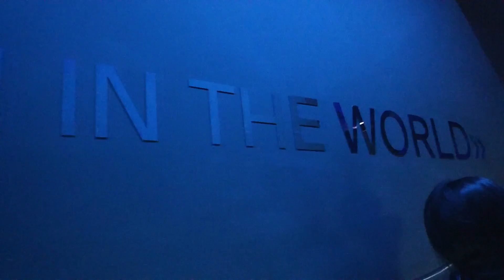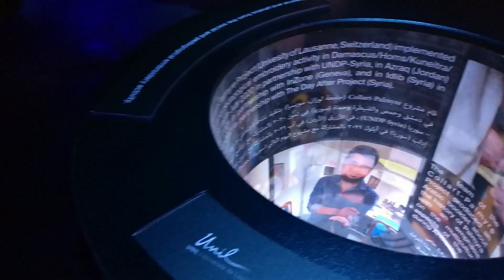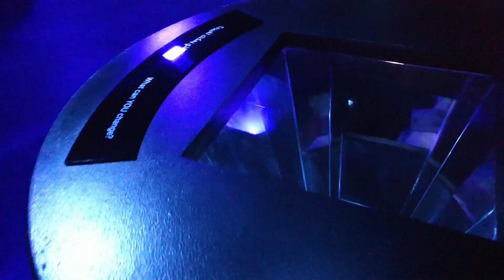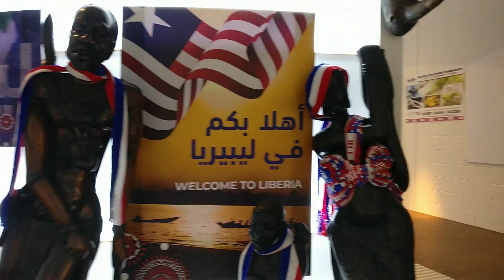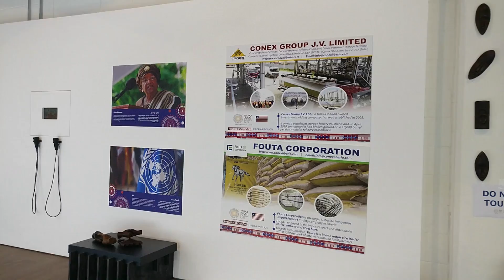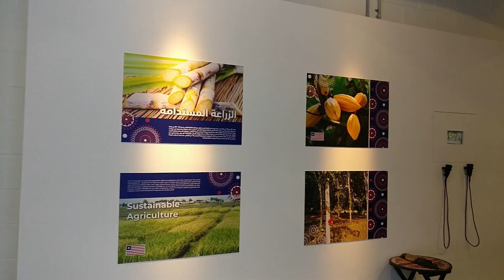Switzerland ,Austria, Liberia Pavilion Dubai Expo 2020 - Full Video